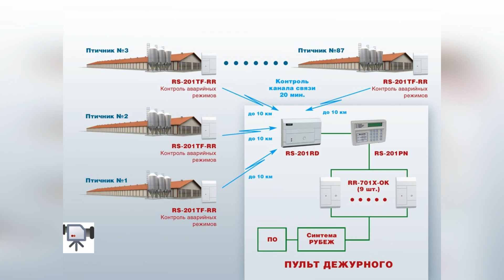Безопасность и снижение рисков птицеводческих хозяйств. Альтоника.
Что вы знаете о промышленных курятниках?
Это огромные предприятия, где выращивают птиц, изготавливают полуфабрикаты из мяса и такие хозяйства должны быть технически грамотно обеспечены, все основные процессы должны быть автоматизированы.
Ведь если отключается питание, то погибнут тысячи голов, а это миллионные убытки.
Как решить этот вопрос технически и обеспечить охрану таких больших комплексов?
Радиоканальные решения Альтоника  -  наилучший выбор для таких предприятий!
Смотрим видео 

Вся линейка представлена в Торговом Доме ViDOS GROUP.